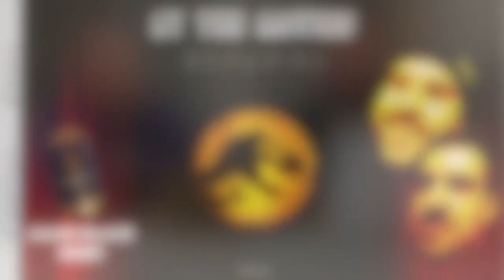Jurassic World: Dominion Trailer Reaction!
We apologize for the cut of the trailer. This is due to YouTubes ridiculous restrictions.

This year the final entry in the Jurassic Park franchise, Jurassic World: Dominion is released and with a full length trailer now out we thought what better time than to discuss our experiences and feelings of the series as a whole and react to the new trailer itself!

As both being children when the original Jurassic Park was released, the film had a huge impact on our cinema going lives. It even made us want to grow up to be Palaeontologists like many children around the world surely also wanted to be too!

With the original cast returning for this instalment, we are both excited about the conclusion to the franchise. We hope you enjoy watching the trailer along with us!

To wash the trailer down we review Asahi’s newest beer, Maru F Black! Will it match the original Maru F which we also reviewed on the show

Watch to the end to find out!

For the audio version of our A Flood of Content podcast, please check us out on Apple Podcasts and Podbean!